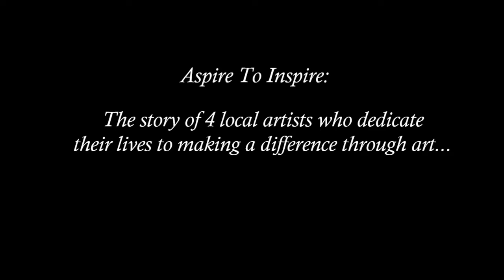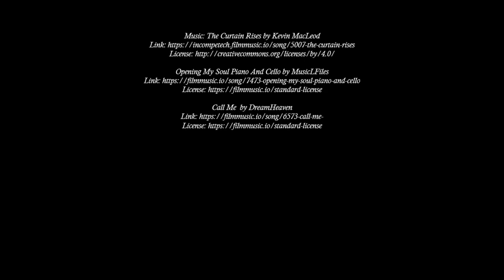February 2021 Gallery: Aspire To Inspire- Session 4 of 5: Marcus Lowery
In honor of Black History Month, "Aspire To Inspire" is a virtual exhibit featuring 5 African American artists from Randolph County NC, who serve as role models in our community. In these 5 Sessions, we are honored to exhibit their positive influences and passions displayed through artistry and dedication. In sharing their gifts and talents with others, we hope it is an inspiration to all.

Session 4: Marcus Lowery is a portrait artist from Asheboro NC. Using portrait realism, he creates beautiful one of a kind portraits.
Though he has taken some art classes along the way, Marcus is basically a self taught artist, with raw talent that has blossomed over the years, since he was 6 years old.
His motivation and faith in what he does, stems from his love of using his talents to help people and bring a light into their lives.